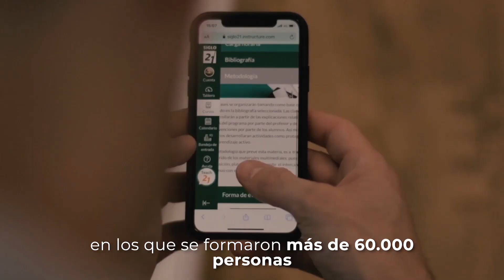Chau 2020 👋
Chau 2020 👋 De este año nos quedamos con todo lo que hicimos para ir hacia el único lugar al que se podía ir... adelante, como siempre.
Vos nos acompañaste en cada paso, ayudándonos a seguir cambiando, adaptarnos, aprender, reaprender y a superar cada nuevo desafío 👏 ¡Gracias por estar!
Vamos por el 2021 💪